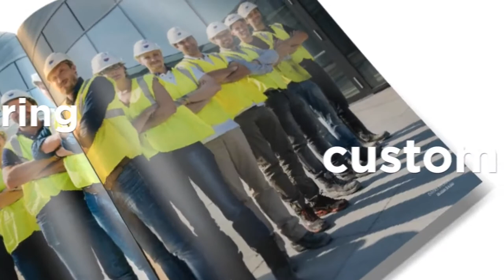BESIX Activity Report 2016